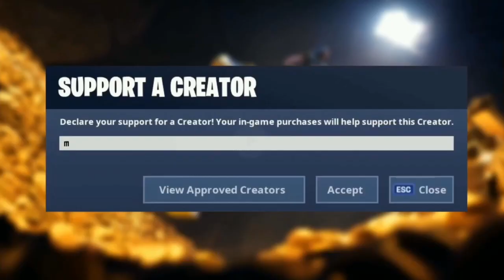crash my whip 💥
Hey guys, please use my Support a Creator Code musicianmike in the Fortnite Item Shop! Thanks.
Epic Username: musicianmike
Creator Code: musicianmike
If you read this.. ily (no homo)